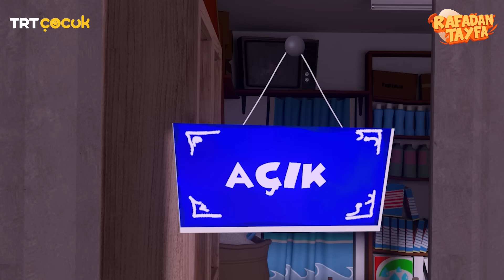Rafadan Tayfa 117. Bölüm (Lades Şampiyonu)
Türkiye'nin en çok sevilen çizgi kahramanları RafadanTayfa, TRTÇocuk ekranlarında 🥰